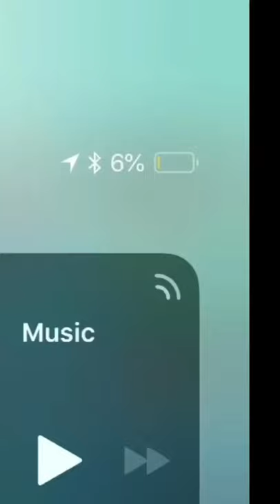I forgot my charger, now I must improvise